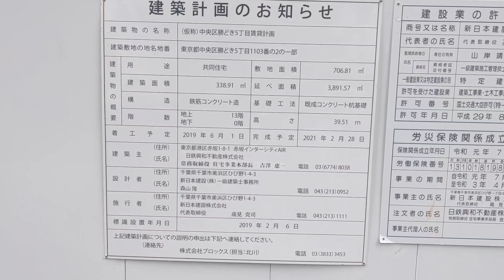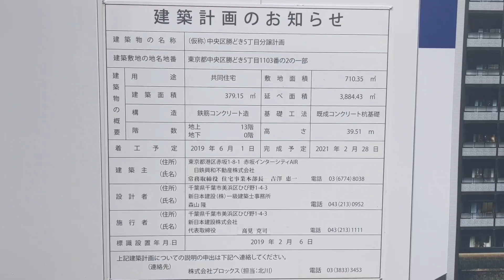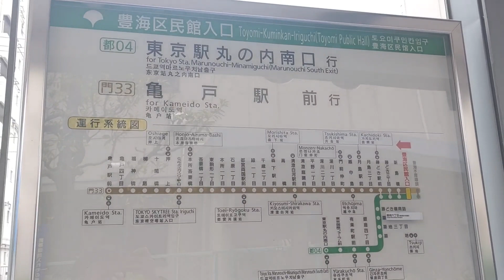リビオレゾン勝どきnex ファーストインプレッション前編 マンションマニア編